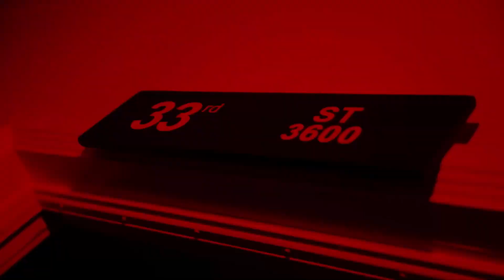BOE Mumu x Mula Gang - Plot (Exclusive Music Video) | Dir. Extended Clips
2022 Dailyslaps LLC